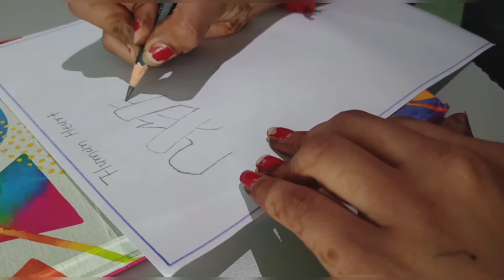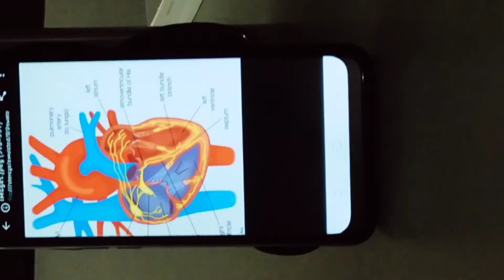🤔How to Draw Human Heart❤️ | Human Heart in Details❤️| Heart Diagram💫❤️ | Nursing Association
From:- Kareena Baria
Fourth Year Nursing Student
Ananya College of Nursing, Kalol
Very Important & Easy to Remember, Easy Notes For you all !